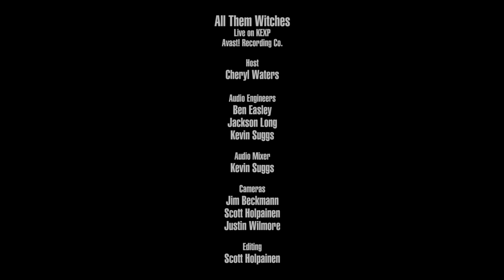All Them Witches - Workhorse (Live on KEXP)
presents All Them Witches performing "Workhorse" live at Avast! Recording Co.. Recorded November 16, 2018.

Audio Engineers: Ben Easley, Jackson Long & Kevin Suggs
Audio Mixer: Kevin Suggs
Cameras: Jim Beckmann, Scott Holpainen & Justin Wilmore
Editor: Scott Holpainen